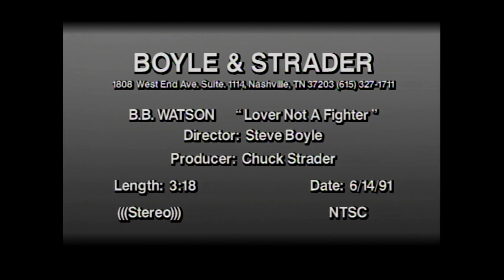B.B. WATSON Lover Not A Fighter 1991 [REMASTERED]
Director/Camera/Editor • STEVE BOYLE
Producer • CHUCK STRADER
Executive Producers • RIC PEPIN & JIM DELLA CROCE

more credits coming soon